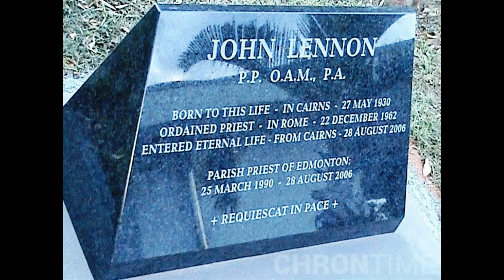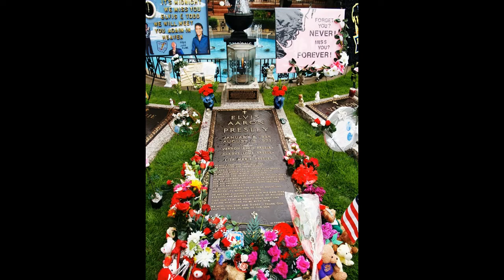Покойся с миром Майский Жук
Слова: С.Есенин

Покойся с миром

  guitar
Уж крышку туго закрывают,
Чтобы ты не мог навеки встать,
Землей холодной зарывают,
Где лишь бесчувственные спят.
  harmonica
Ты будешь нем на зов наш зычный,
Когда сюда к тебе придем.
  harmonica
И вместе с тем рукой привычной
Тебе венков мы накладем.
  tutti
Венки те красотою будут,
Могила будет в них сиять.
  flute
Друзья тебя не позабудут
И будут часто вспоминать.
Покойся с миром, друг наш милый,
И ожидай ты нас к себе.
Мы перетерпим горе с силой,
Быть может, скоро и придем к тебе.